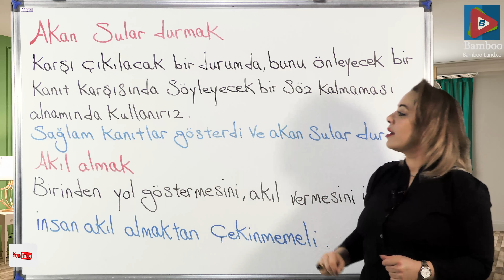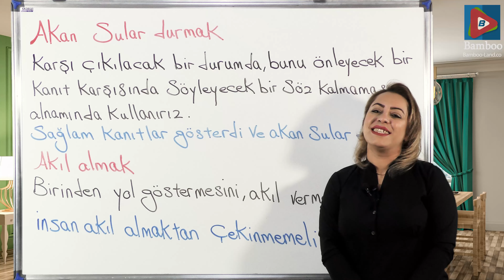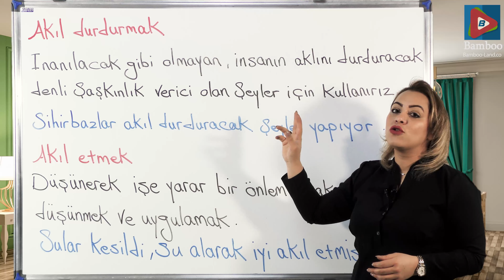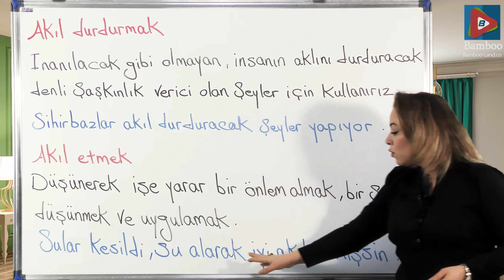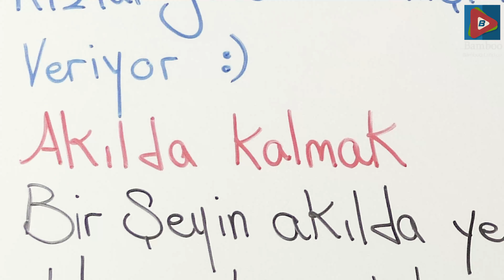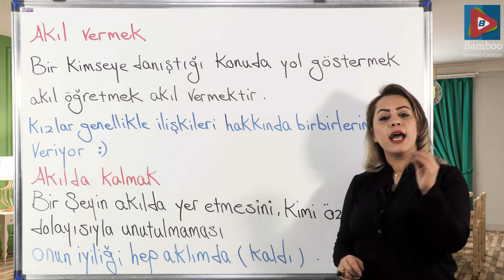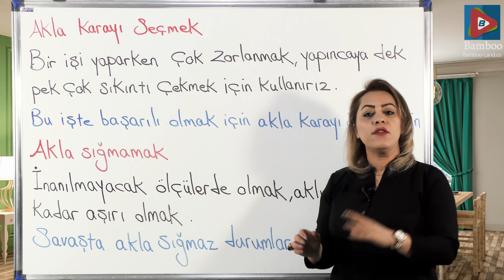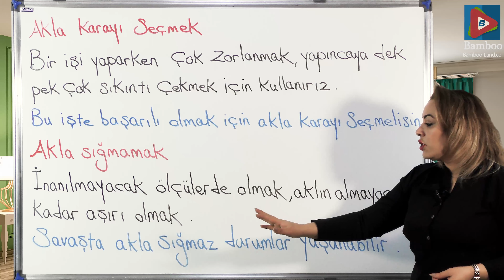اصطلاحات ترکی استانبولی رو قورت بده | Dora'yla Deyimler | آموزش زبان ترکی استانبولی | قسمت 10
در این ویدیو : ✅ چندین اصطلاح کاربردی زبان ترکی استانبولی را با حرف A یاد خواهیم گرفت